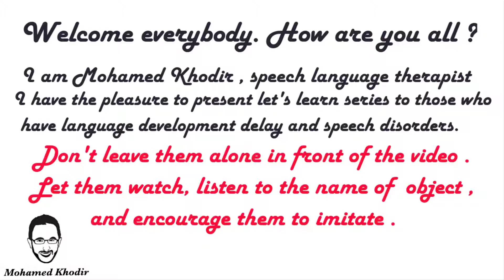Let's Learn Furniture | Handle | Speech Language Therapy at Home | First Words